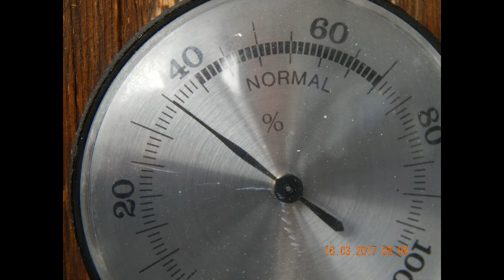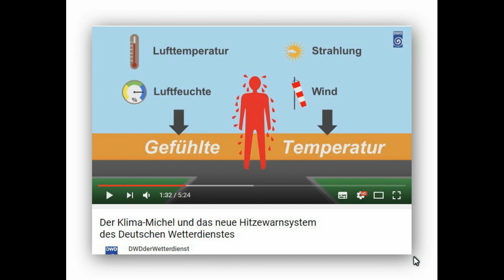(Solar) Radiation Management - 2017/03/16